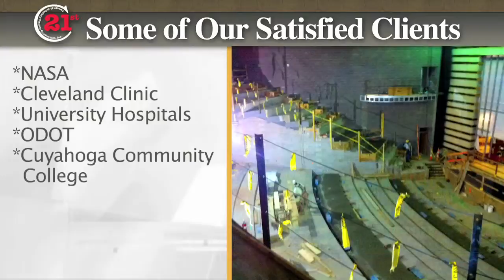Concrete Contractor Willoughby Heights OH | Commercial Concrete Contractor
Need concrete for your commercial project in the Willoughby Heights Ohio area? We've got you covered! 21st Century Concrete provides concrete for municipal buildings, arenas, healthcare facilities, shopping centers, restaurants, manufacturing facilities, warehouses, parking garages and office buildings.

Our services include pre-stressed,  multilevel buildings, foundations, structural-engineered designs. We are ODOT certified and in addition to concrete work we now do electrical signalization and infrastructure projects.

Our satisfied clients include: NASA, Cleveland Clinic, University Hospitals, ODOT, Cuyahoga Community College, Cleveland State University and RTA.

No concrete job is too big or too small for 21st Century Concrete Construction Contractors.